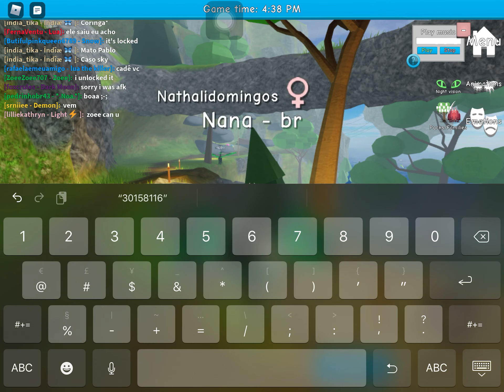Um dragao ficou paralisado - dragon life